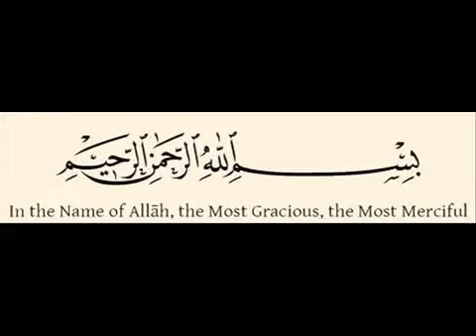Goli Ha Mein Khawaja Dhi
Goli Han Main Khwaja Di Naat Shareef @YoutClips9
Murshidabad Shareef
Khwaja Muhammad Abdullah jaan
Peer Badre Alam Jaan